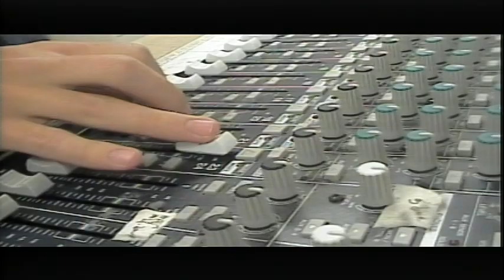BASH TV for Monday, 5/9/2022